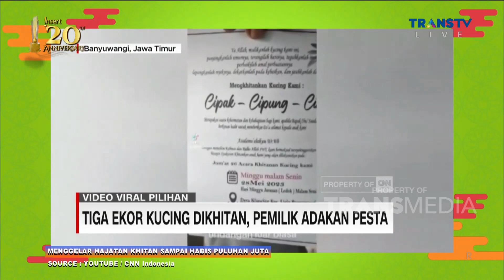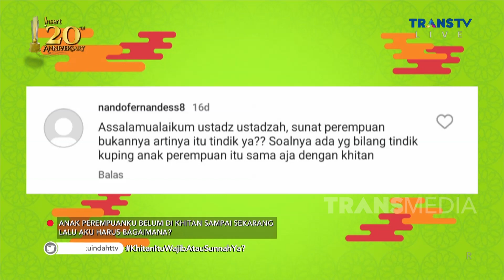Ini Dia Hukum KHITAN Yang Wajib Orang Ketahui | ISLAM ITU INDAH (17/7/23) P2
Islam Itu Indah Kali ini akan membahas Tips Awet Muda Ala Istri Nabi. Saksikan selengkapnya hanya di ISLAM ITU INDAH TRANS TV